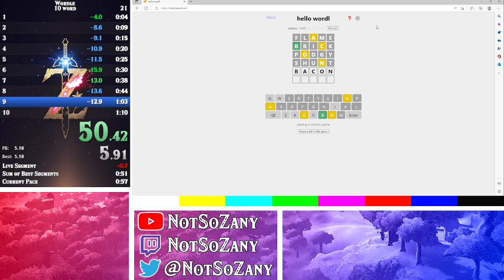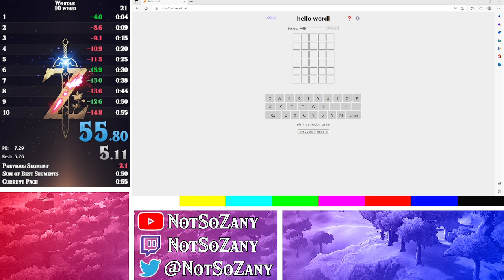wordle 10 word speedrun 55 seconds